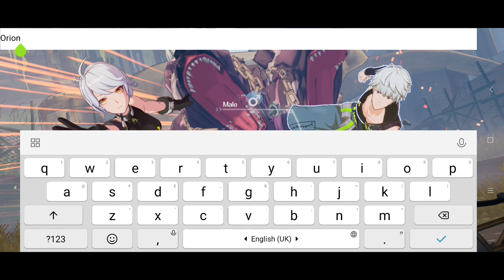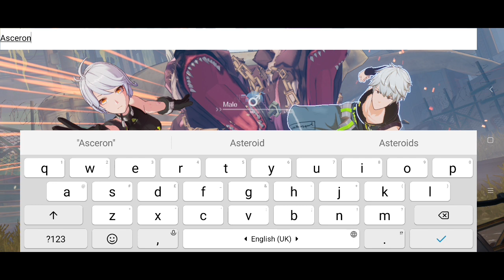Tower of Fantasy gameplay on Android